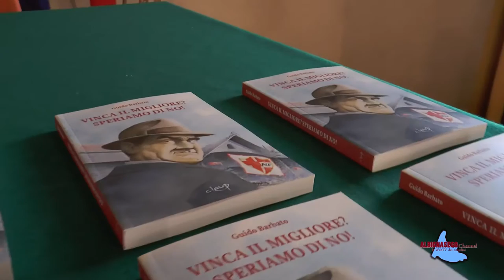SRV Romanzo calcio Padova Nereo Rocco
In Villa Obizzi è stato presentato il romanzo di Guido Barbato.
Racconta la storia del grande allenatore Nereo Rocco alla guida del Padova, sfiorando lo scudetto.